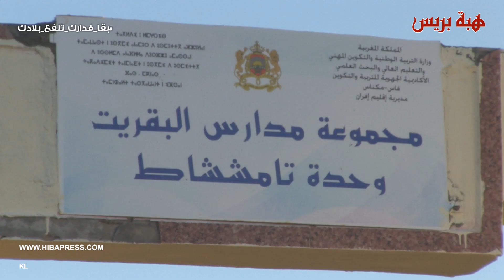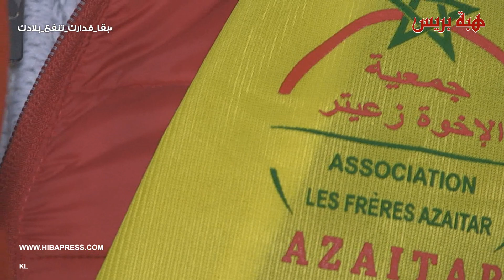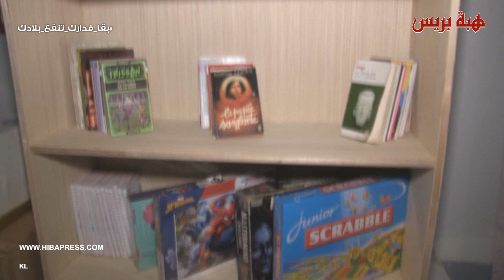إقليم افران : جمعية الاخوة زعيتر تقدم مساعدات لفائدة ساكنة البقريت لمواجهة موجة البرد